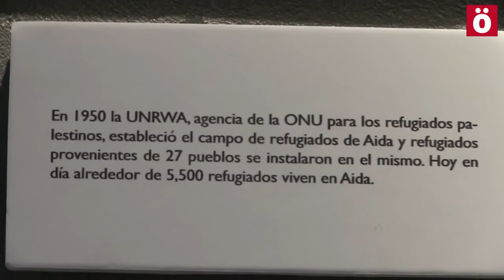Palestina: Danzas que rompen muros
Israelek 2014an burutu zuen oldarraldi basatia hasi zeneko lehen urtemuga betetzear dagoen honetan, Palestinako hainbat gaztek osatutako dantza talde bat Euskal Herrira etorri dira. Belen hiriaren ondoan dagoen Aida errefuxiatu guneko Lajee kultur zentrokoak dira eta Palestinako zein Ekialde Hurbileko beste toki batzuetan tradizionala den "dabke" dantza herrikoia dakarkigute.